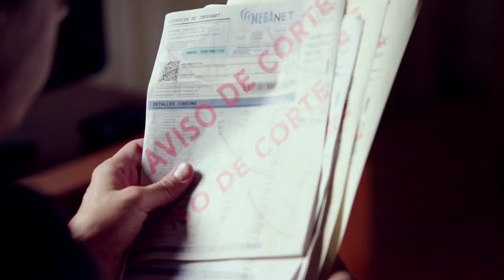Banco Galicia - Grandes Fracasos de Marcos y Claudia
Anunciante: Banco Galicia
Producto: Quiero
Agencia:  Mercado McCann
Director General Creativo: Diego Tuya, Darío Rial
Director General de Cuentas: Agustín Coste
Equipo de Cuentas: Florencia Donnelly, Claudia Cetta, Sofía Medina
Jefe de Producción: Agustín Borgognoni
Productor: Laila Parodi
Productora: Concreto Films
Director: Juan Taratuto, Matías Scartascini
Productor ejecutivo: Dolores Llosas
Postproductor: Matías Díaz
Banda musical: Noroeste
Responsable por Cliente: Fernanda Medina, Juliana Uva